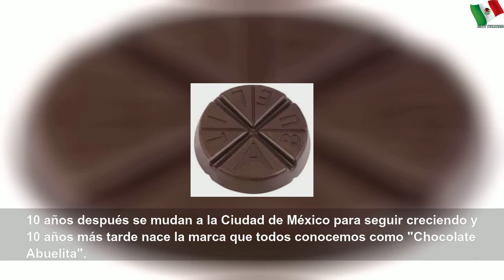¿Qué es en realidad el Chocolate Abuelita?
¿Qué es en realidad el Chocolate Abuelita? | Large Word
Descubre lo que hay detrás del chocolate Abuelita.